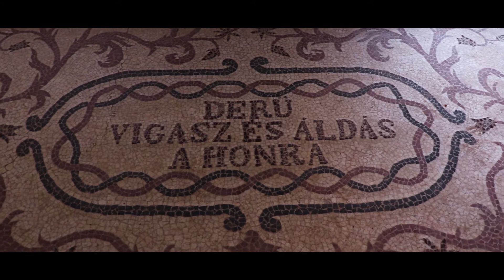Elhagyatott helyeken 84. - Mikosd-Zierer kastély